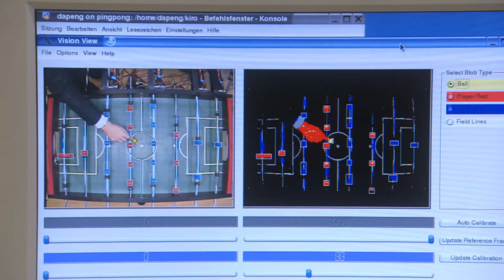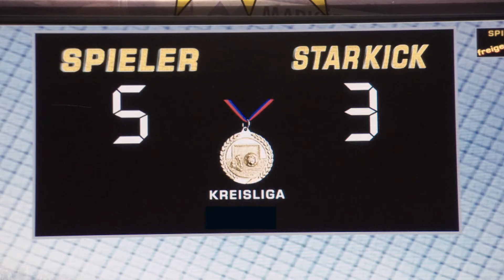Table Soccer Champion Takes On A Robot | ExperiMental | Curious?: Science and Engineering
Watch how a table soccer world champion takes on a robot. It's a challenge but who do you think will win?

If you owned a robot, what would you get it to do for you?

ExperiMental - Season 1 Episode 4: Did you know locusts are the ultimate formation flyer? They may have tiny brains but they can make decisions faster than top guns.

Think your kid watches too much TV? How about a shoe with an embedded device that logs the distance a child walks. TV viewing is related to distance walked, once the time has expired, the TV turns off and the child has to log more miles before it goes back on. It’ s the end of the couch potato!

We also pay a visit to a dairy farm where the cows are so happy they produce more milk, it’s all thanks to the spa-like conditions and a milking robot.

In each episode, we recreate these wacky experiments. They might seem silly but believe it or not many of them have played an important role in genuine scientific research and some of them have ultimately led to surprising scientific breakthroughs or real world applications.  But its not just the science of today we’ll be turning our beady eye upon – we’ll also be running our own Test Department answering important questions like “why does toast always fall butter side up?” or “can you play the bagpipes using helium rather than air?”.